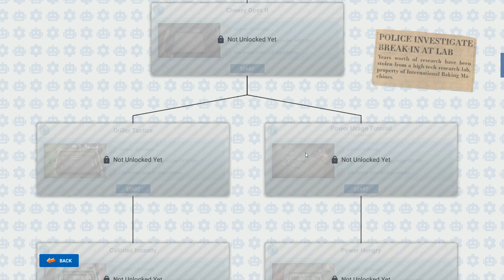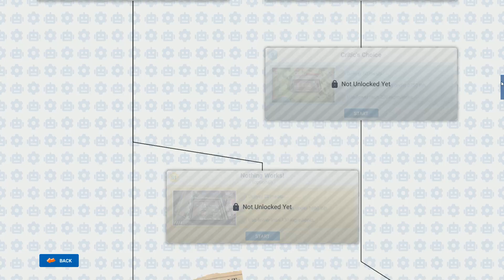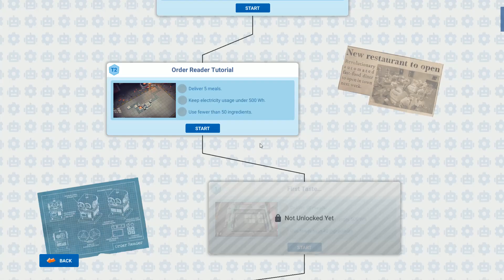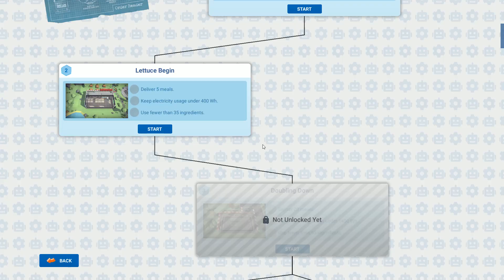1/3 Automachef - Já pensou na sua comida feita por robôs? kkk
Código de convite StreamCraft: rizzao